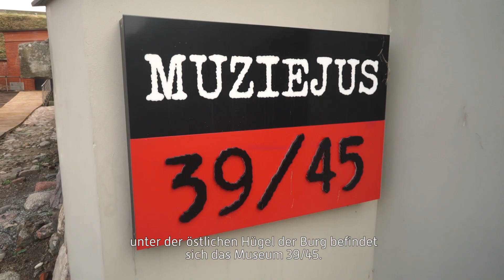DE | KLAIPĖDA 584km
Klaipėda is Lithuania’s Gateway to the Sea, and is a city that has always drawn the attention of neighbouring countries. That is why the city and its castle were protected at different times by bastions and Dutch-type fortifications. During World War II, the Germans established a network of tunnels under the city, which can still be visited today.